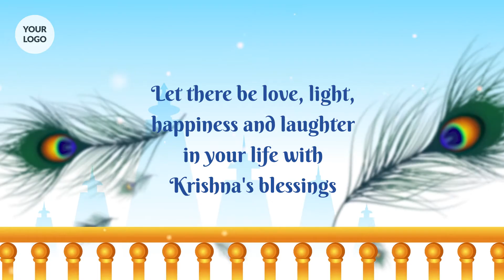Corporate Janmashtami Video Wishes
Make a Janmashtami video greeting with a logo. Customize this video template with your images, text, business slogan, and background music.